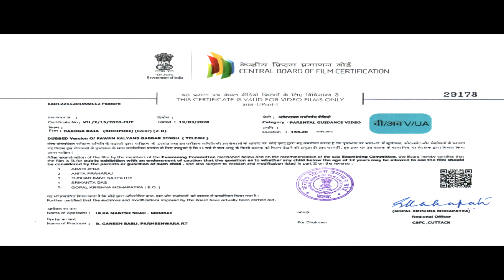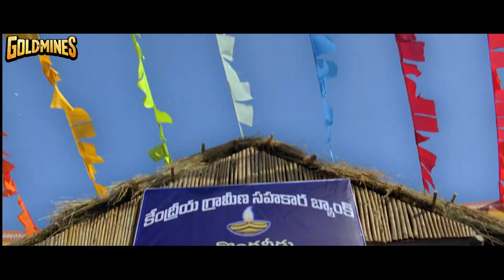दरोगा राजा (Gabbar Singh) साउथ की सुपरहिट एक्शन भोजपुरी डब्ड फिल्म | Pawan Kalyan, Shruti Hassan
The movie story deals with Venkatarathnam Naidu, son of Suhasini and step son of Nagineedu calls himself as Gabbar Singh after liking the character from Sholay. He turns as a cop and gets posted to his hometown Kondaveedu. Siddhappa Naidu is a local goon in the village who aspires to turn politician and finally it leads to the rivalry between the two. Meanwhile, the cop sees a village girl Bhagyalakshmi and falls for her. Siddappa will put on his efforts and turns Ajay, Gabbar Singh step bother his side. How does Gabbar Singh solve all the issues and fights with Siddhappa is crux of the story.

Movie:- Policewala Gunda (Gabbar Singh)
Starcast:- Pawan Kalyan, Shruti Haasan, Abhimanyu Singh, Brahmanandnam